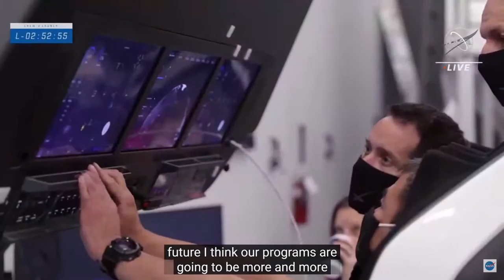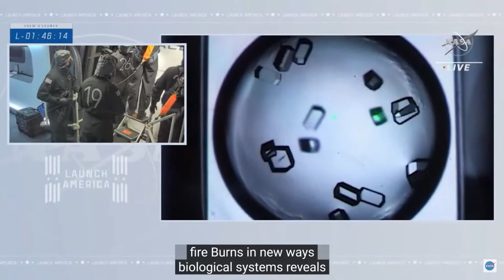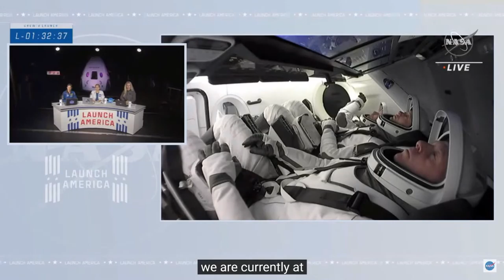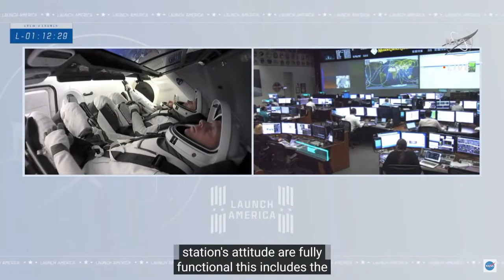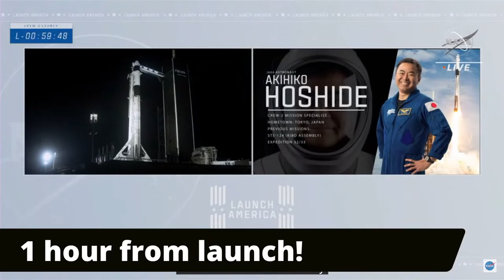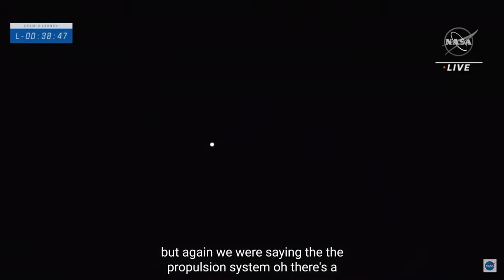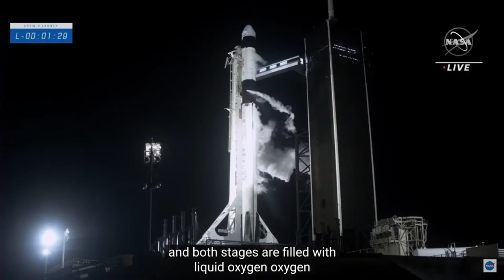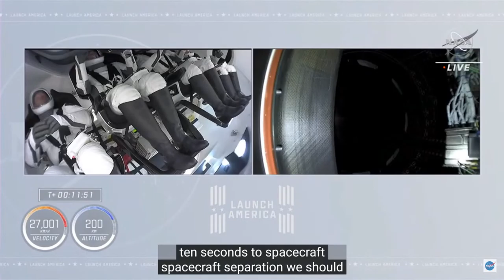🔴LIVE: Crew 2 launch to the International Space Station!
Watch along as SpaceX takes the next crew to the ISS!